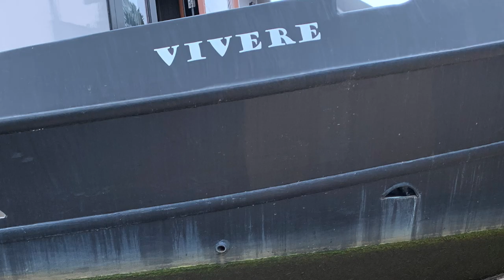Cruising, painting and Boat TIPS | Boat Life | 59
Summer is coming, we are very excited, so we start to prepare for the sunny months ahead. In this vlog we make our final visit to the pump out, go on a short cruise and then do some much needed DIY and jobs and give you some boat tips along the way as well as how to clean your chimney.